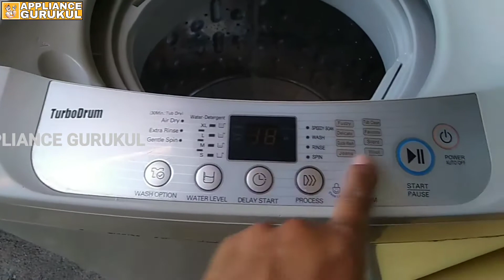Washing Machine is Switched Off, But Still Taking Water Continuesly. It Doesn't Stop.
वॉशिंग मशीन बंद है फिर भी मशीन में पानी भर रहा है.